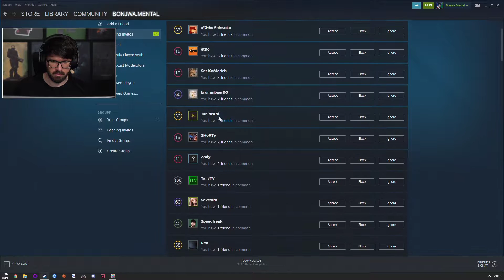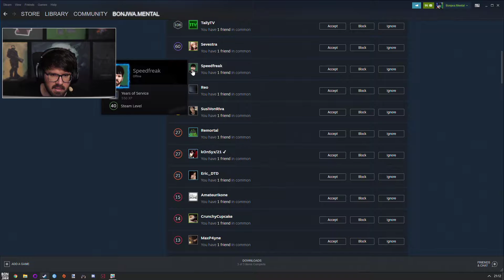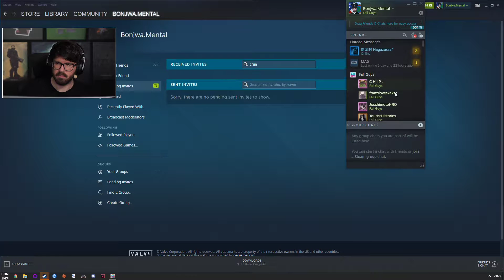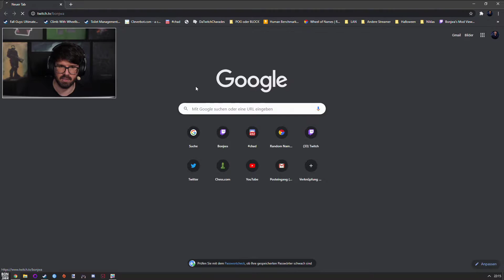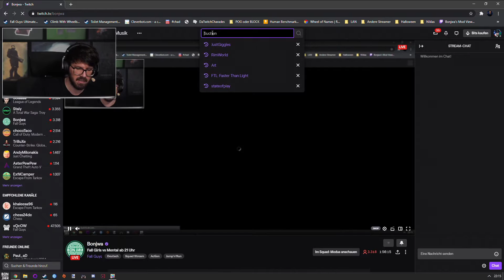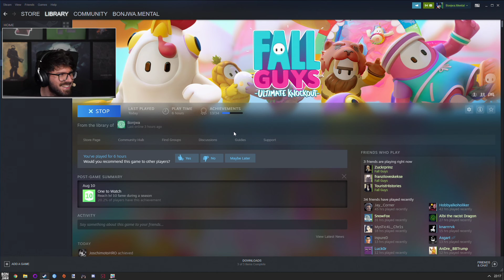Fall Guys #10 mit Matteo